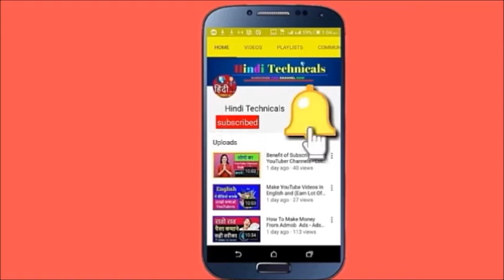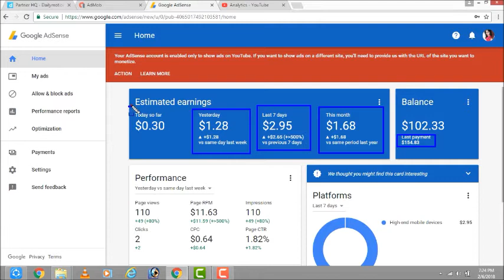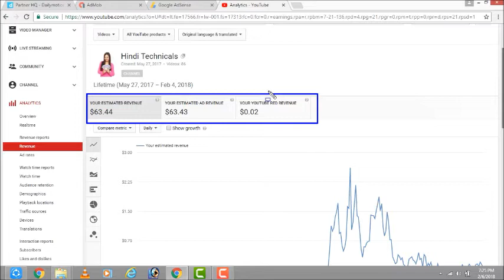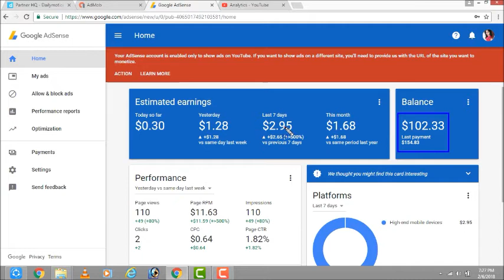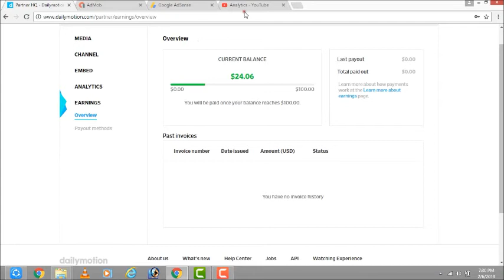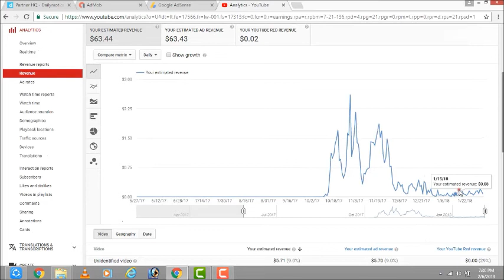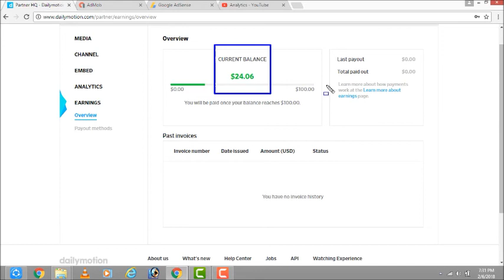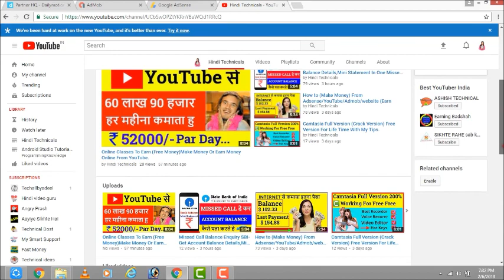How To Earn Money Online | Online Income | Passive Income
How To be Rich Fast try This Tips.